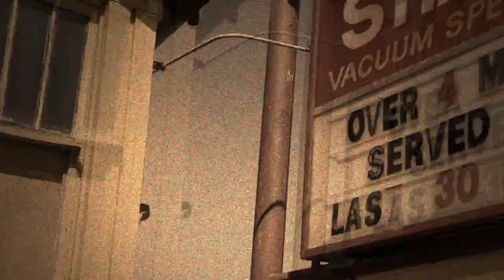Def 3 and Factor " Stutter Step" - OFFICIAL MUSIC VIDEO